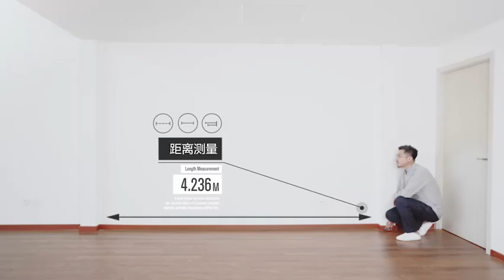Xiaomi Duka LS P Laser laserový dálkoměr